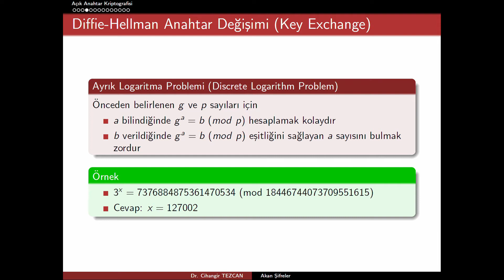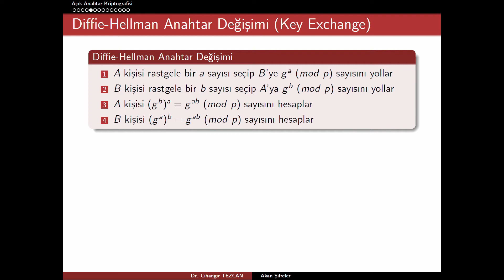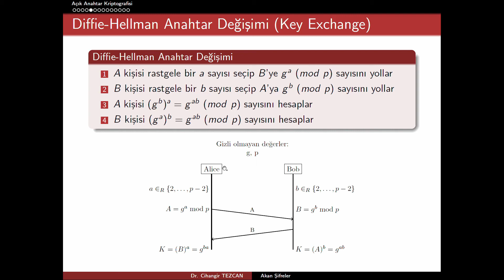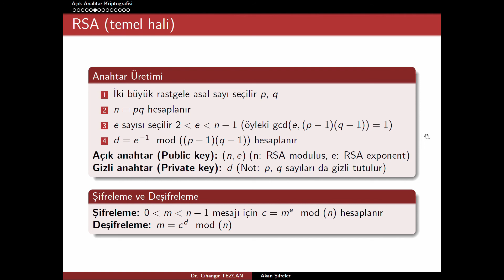Kriptografi 6. Bölüm: Açık Anahtar Kriptografisi (Kısım 2/3)